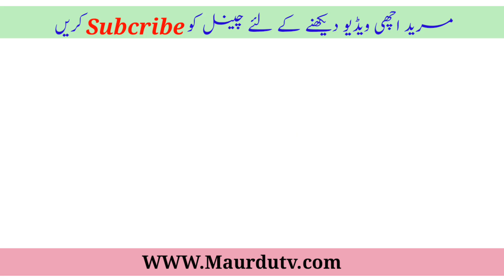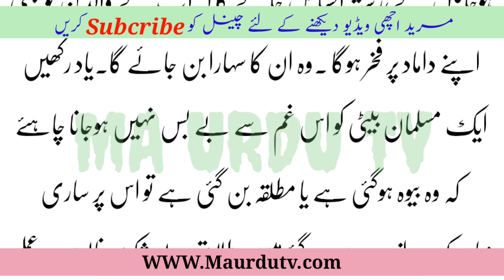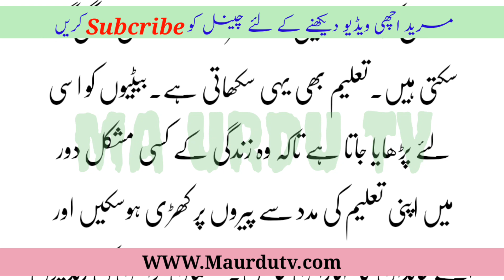talaq yafta betia ka lia shadi ka wazifa || Waifa for Second Marriage || MA URDU TV